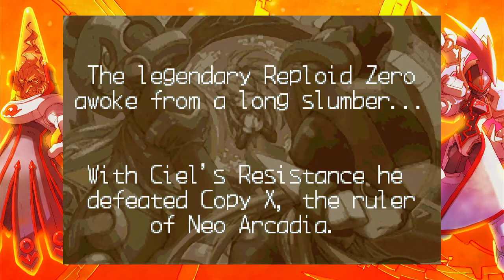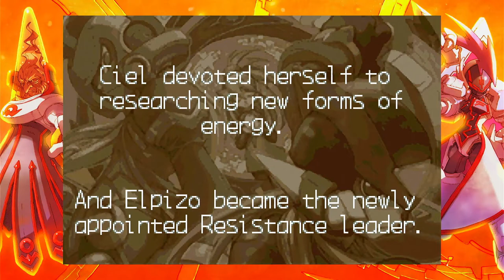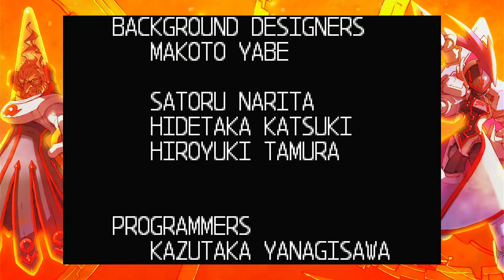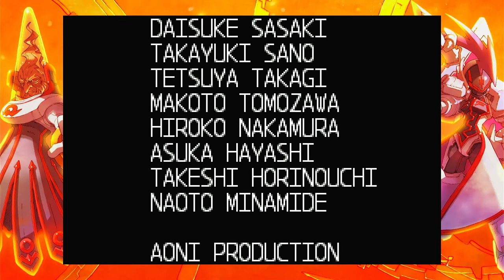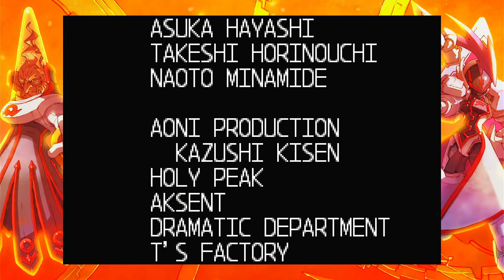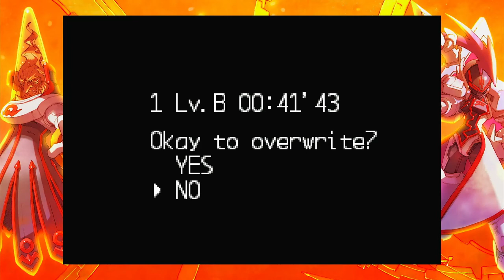Mega Man Zero 3 - Full Game: Does A Body Good For The Elf Wars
Immerse yourself in the action-packed world of Mega Man Zero 3 with our full game walkthrough. This video provides a detailed exploration of the Elf Wars, focusing on the protagonist's journey and the critical decisions that shape the game's outcome. Witness the blend of skillful gameplay and rich storytelling that makes this title a standout in the Mega Man series.

This is being played in "Mega Man Zero/ZX Legacy Collection" / "Rockman Zero & ZX Double Hero Collection" on Xbox One.